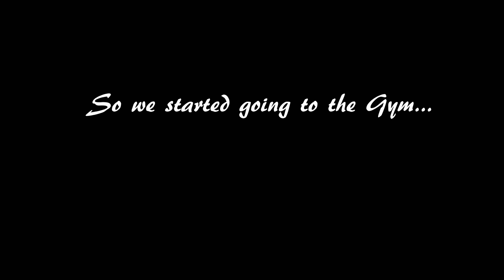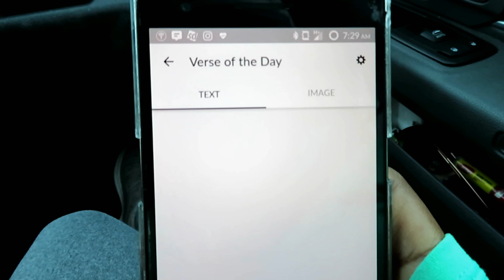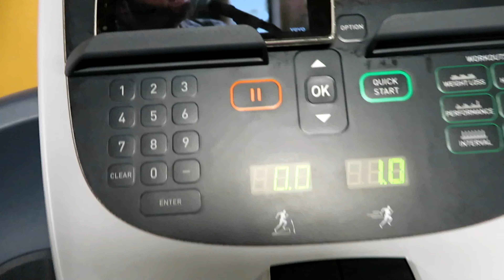Vlogmas Day 9! Morning Routine- Starting the Gym!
Hey Y'all! So we starting trying to go to the gym. Here is a little of our morning and work out. Let us know if you enjoy the vlog.

Your an Amazing Human Being!
Hope your having an Awesome Amazing and Incredible Day!